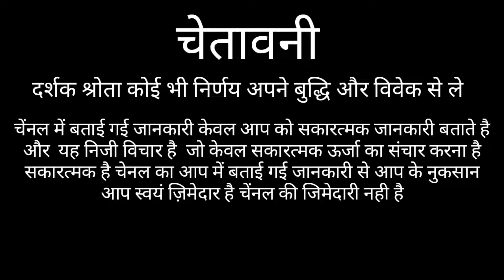कर्क राशि बेरोजगार हो तो देखे | KARK RASHIFAL 2021 | KARK RASHI 2020